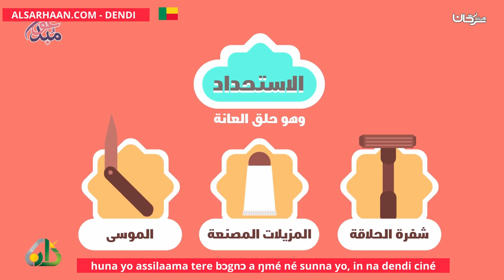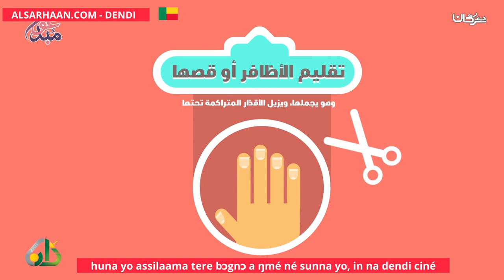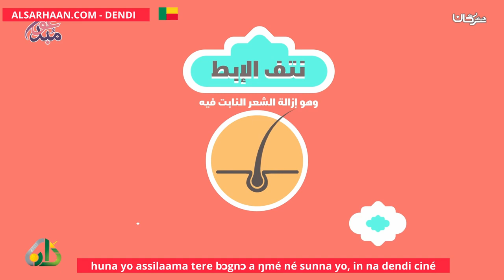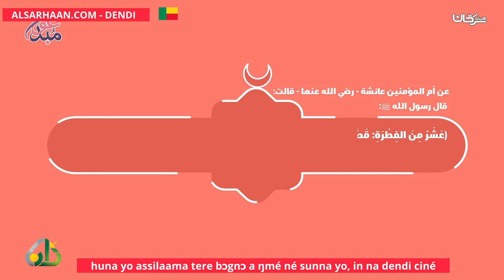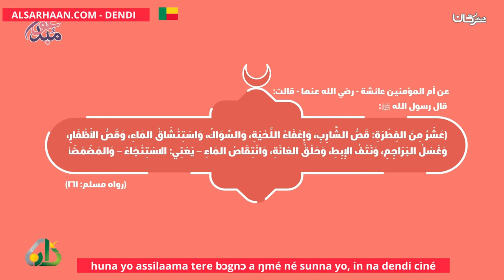huna yo assilaama tere bɔgnɔ a ŋmé né sunna yo, in na dendi ciné سنن الفطرة